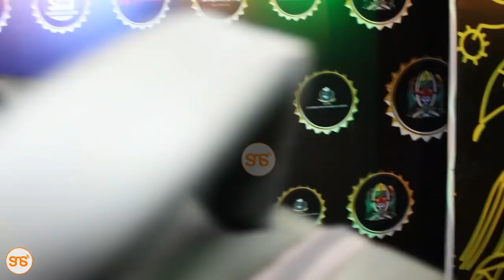NANDY afunguka kuhusu TUZO za muziki za Tanzania, ataja sababu za kutoingia na BILLNASS